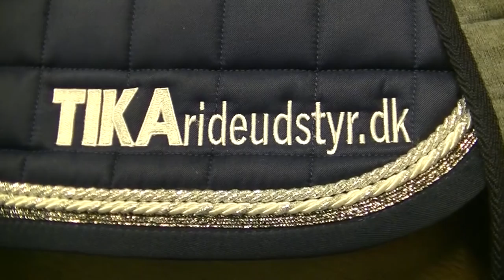Hygge på Casper's Fødselsdag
ÅBEN FOR INFO...

Casper fyldte d.1 januar 17 år :) Derfor havde vi en lille hygge/ride dag, som jeg valgte at filme en smule af. Håber at I synes om den :)

Thumbnail billede er taget af Katrine

FACTS OM MIG:
- 180 høj
- Bor i Sønderjylland
- Jeg har fire heste som er min egne
- Har redet i 20 år+

OM HESTENE:
- Dalvangs Casper - 17 år/176 (Blanding)
- Lambrié Vejen - 9 år/167 (Dansk Varmblod)
- Ørstedslunds Lucky Lady - 19 år/164 (Dansk Varmblod)
- Rosengårdens Prima Donna - 7 måneder/138 (Dansk Varmblod)

- Video kamera: JVC Everio R
- Redigerings program: Adobe Premiere